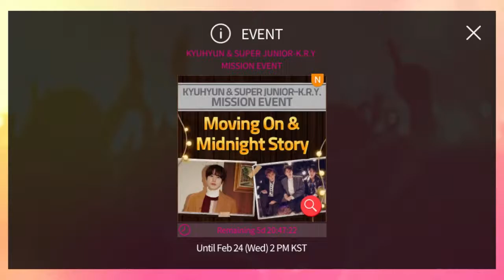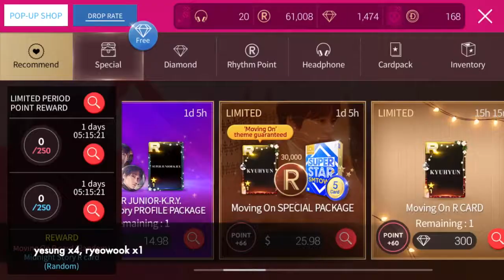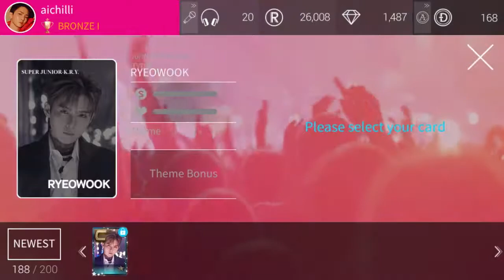collecting suju KRY "midnight story" limited theme | superstar smtown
- spent 910000 RP (26x NCP)
- forgot to record 5 NCPs but they contained 1 yesung
- also ft. kyuhyun "moving on" theme which i completed with ~8 packs but forgot to record LOL